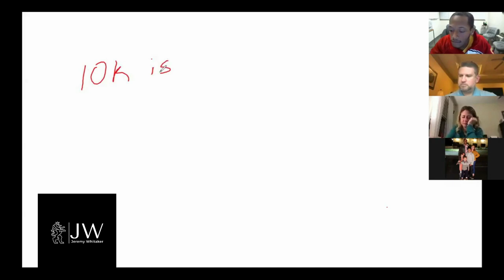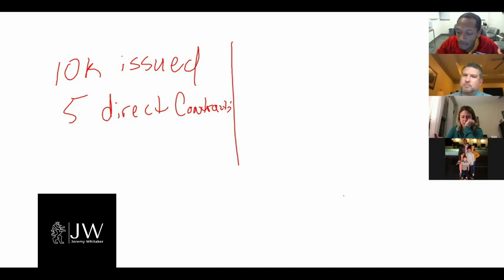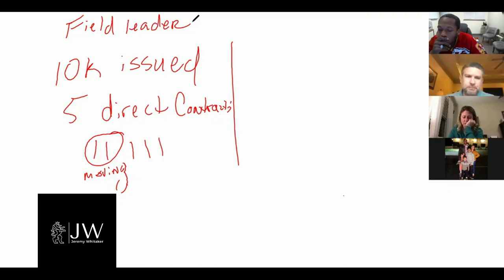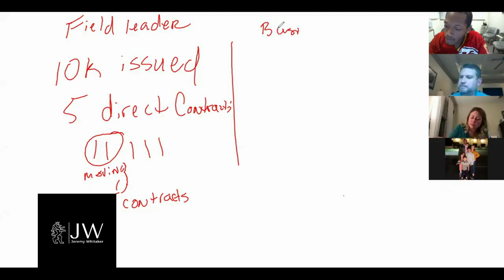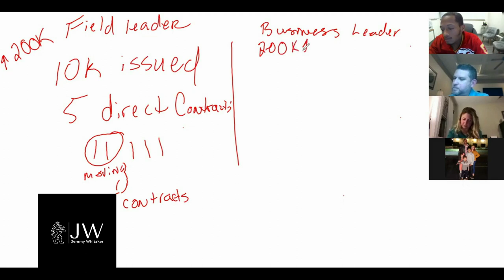He Built a 1.5 million dollar per month Life Insurance Agency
My Mentor and Friend came into the life insurance industry 8 yrs ago $300,000 in debt. Today he has a thriving agency and unbelievable PASSIVE income. In this video he lays out the roadmap to success in the industry like nobody else can.This video will provide detailed training, anyone can use to become effective with your clients everyday. There truly is an art to getting and keeping the sale. Jeremy has learned this art. As an isurance agent struggled his way to over 100k is commissions in his first 6 months in the industry. So can you! In fact that is the lifeblood of this entire channel to help more agents win in business and in life.